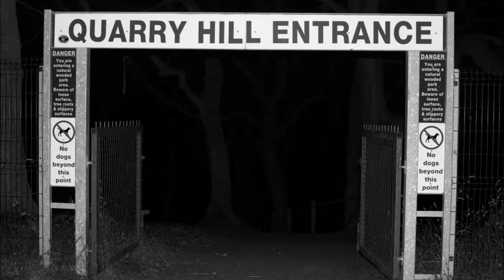olivers mount 2016